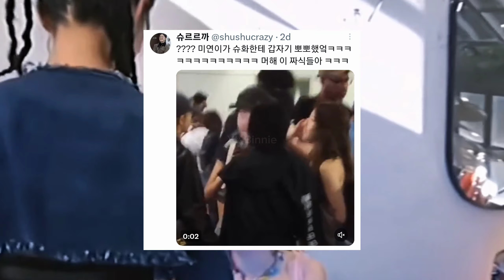(G)I-DLE'S SHUHUA AND MIYEON UNDER ATTENTION FOR AN ALLEGED KISS BETWEEN THEM TWO